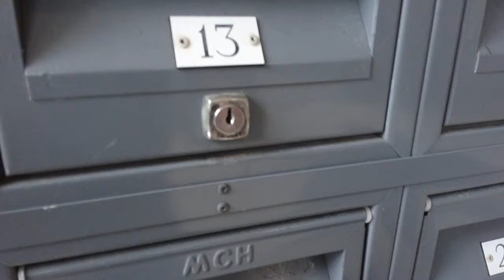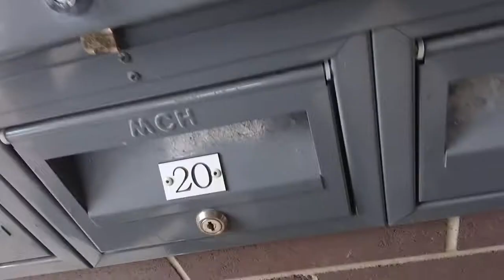Install security mailbox locks Sydney 989 12345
This is a quick video of how to install a security mailbox lock, this lock will give you better protection then your current letter box lock, see our lock shop for more locks or to buy security letter box locks